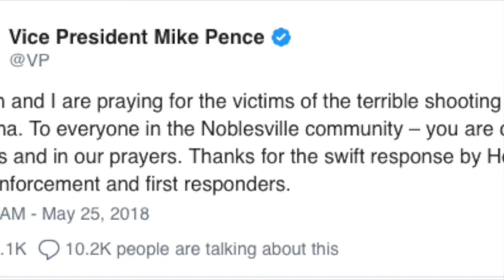Civic Engagement Vlog 1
Gun control is the most pressing problem the United States is facing right now. When will we realize that thoughts and prayers just aren't enough?